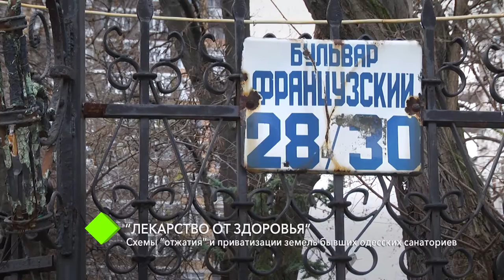Лекарство от здоровья: cхемы “отжатия” и приватизации земель бывших одесских санаториев